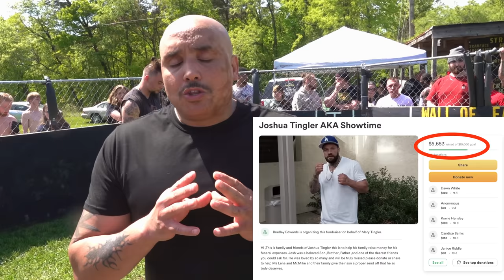Tag Team MMA Match *CRAZY ENDING